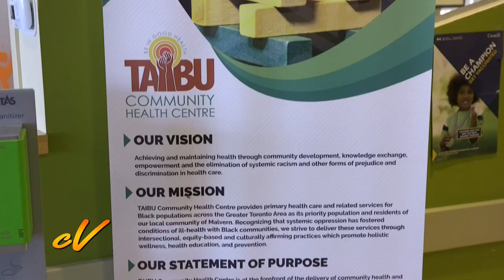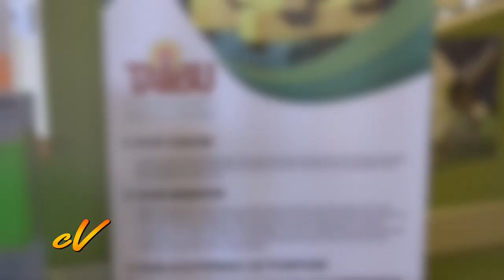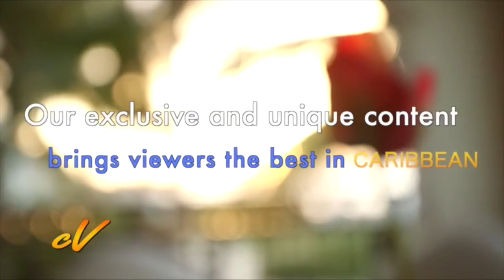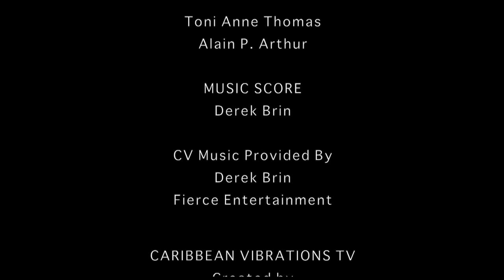Taibu Community Health Centre Episode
On this episode we feature Taibu Community Health Centre which is located in the east end of Toronto, Canada. This organization has created programs geared toward the AfroCaribbean and Seniors community to keep our people alive and active for many years to come.